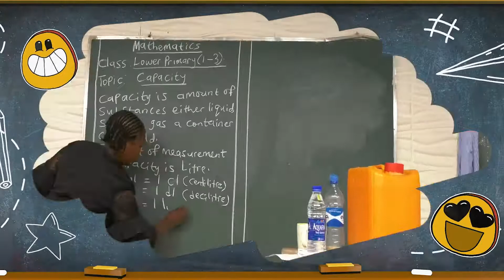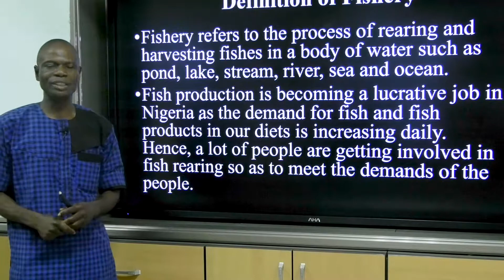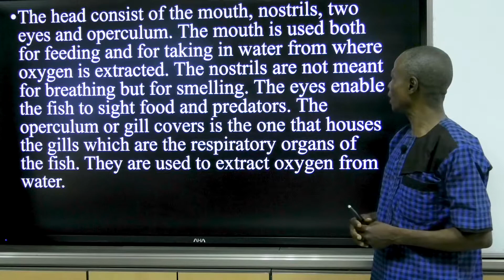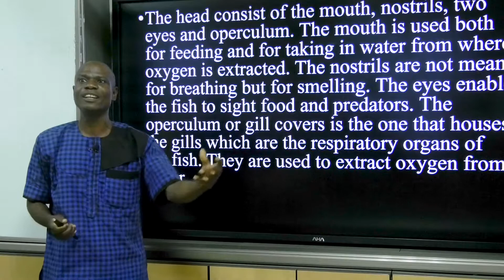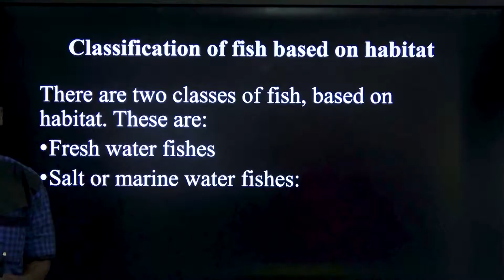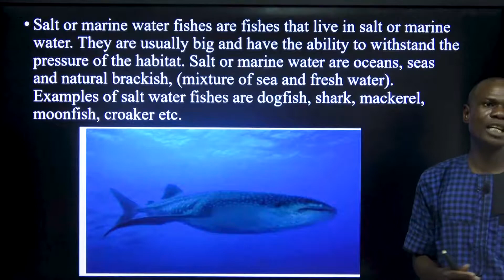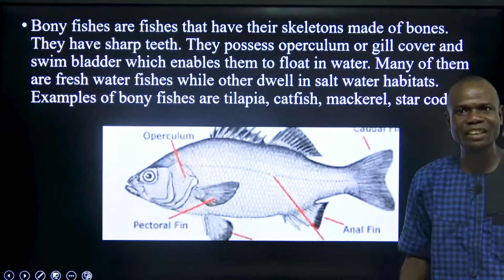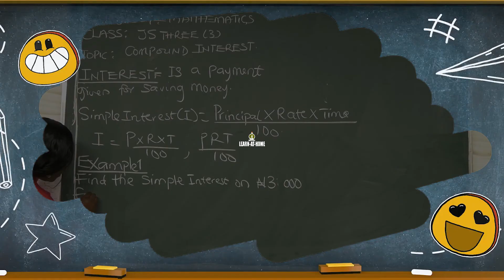AGRICULTURAL SCIENCE (JSS 2) - FISHERY